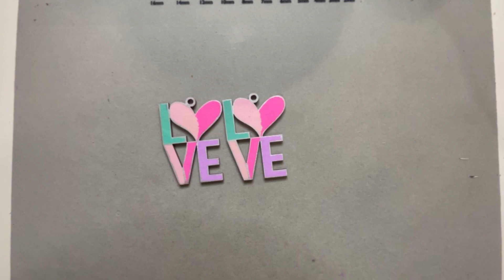TUTORIAL: HAND PAINTED WOOD EARRINGS | JEWELRY MAKING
Join me in making the beautiful hand painted wood earrings! Enjoy!

Etsy shop for wood pieces
Jump rings